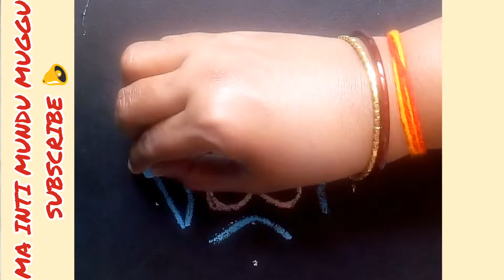దీపావళి దివ్వెల ముగ్గు 2021 | Deepavali Special Muggulu | Rangoli for Diwali | MA INTI MUNDU MUGGU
MA INTI MUNDU MUGGU

smallrangoli
Festivalrangoli
pandaga muggulu
festival kolam
Diwali muggulu
deepavali Special Rangoli
deepavali pandaga special Rangoli
Diwali Kolams
rangoli
kolam
muggulu
inti mundu vese muggulu
ma muggu
chinna Muggulu
big rangoli
Divvela muggulu
deepala rangoli
lights rangoli
flower Rangoli
flower kolam
atla Taddi muggulu